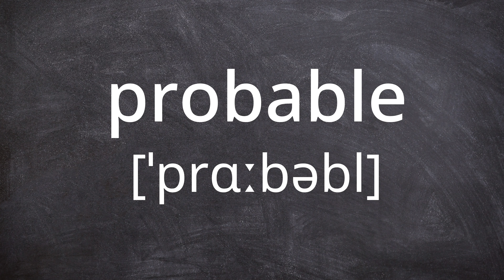PROBABLE Pronunciation in American English